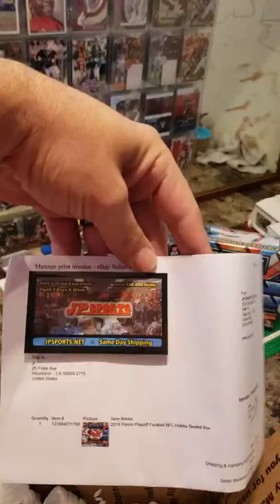Preview for tonight, Live break!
This will be our first in what we hope to be many videos. We will be doing a live box break and review at around 7.